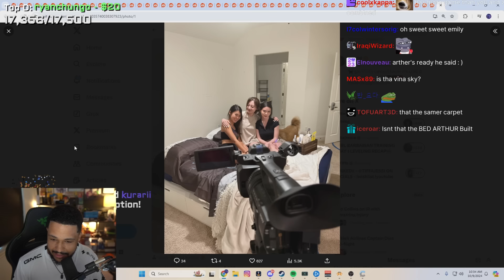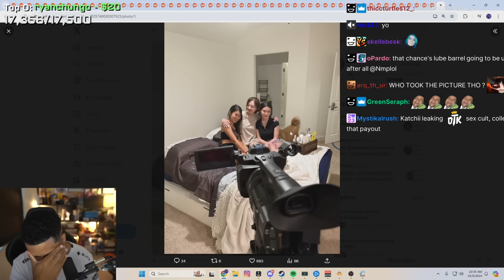Nmp’s House is Completely Taken Over...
(not Tuesdays/Sundays)

78630 Cedar Park
Texas, USA

▶ Thumbnail: IdrissuW